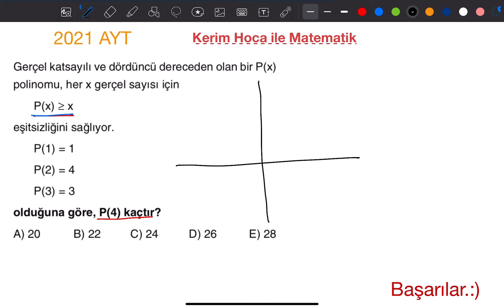Polinomlar Çıkmış Sorular | Kısa Pratik Çözümler | 2021 AYT | 2022 AYT | 2023 AYT